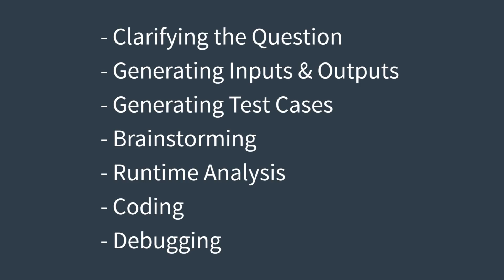Interview Introduction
This video is part of the Udacity course "Technical Interview".